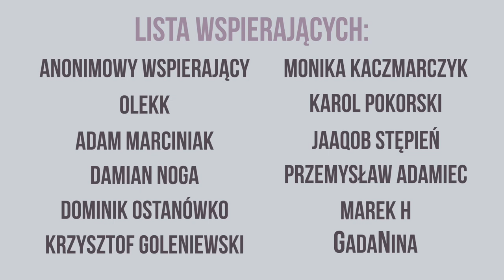Nie potrafię...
W tym filmie dzielę się z Wami moimi ostatnimi przemyśleniami na temat presji społecznej, nie wiporównywania się do innych, przyznawania się do niewiedzy i nie tylko. Zapraszam do oglądania 🙂